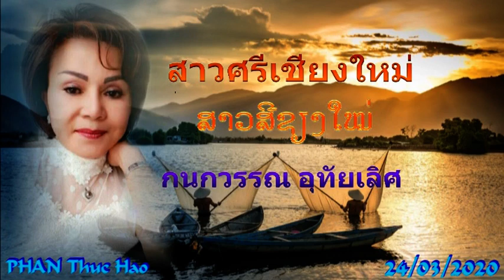สาวศรีเชียงใหม่ - กนกวรรณ อุทัยเลิศ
PHAN Thuc Hao